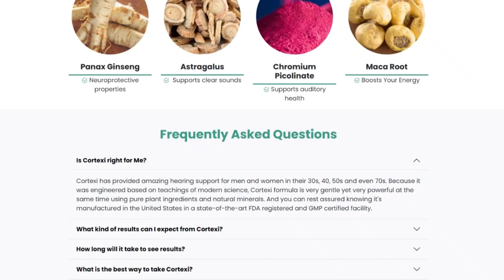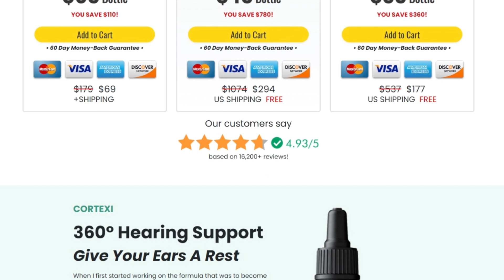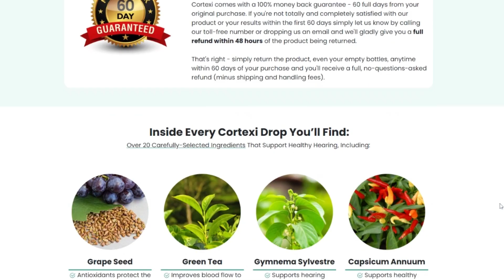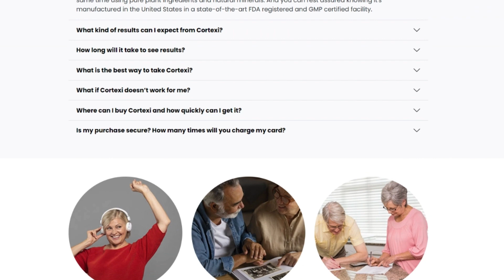CORTEXI- Cortexi Review⚠️BE CAREFUL!! Does Cortexi Work? Cortexi Tinnitus - Cortexi Hearing Supports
Cortexi is an all natural supplement developed from plant extracts, which together are highly effective in strengthening the health of the ear and taking care that it continues to play its role, also preventing serious diseases from arising in the future. This supplement has changed many people's lives promoting tinnitus relief, ear ringing reduction.

Cortexi formula has all the nutrients to support your hearing, reduce tinnitus and improve your brain development.

✅Does Cortexi really work?
Yes, Cortexi really works! Cortexi is this famous supplement that has helped thousands of people take care of the health of their ears and brain. They all claim to be satisfied with the product, and They feel a great improvement in their hearing ability, relief of tinnitus, reduction of pains, more focus and attention too.

✅What are Cortexi's Ingredients?
Cortexi has a powerful formula composed by more than 20 carefully selected ingredients that support healthy hearing. The Cortex's ingredients are: Grape Seed, Green Tea, Gymnema Sylvestre, Capsicum Annuum, Panax Ginseng, Astragalus, Chromium Picolinate, Maca Root.

✅How Cortexi was developed?
Currently there are thousands of people with some hearing impairment, many of them have developed some problem over time. We are not encouraged to take care of the health of our ears, we are only encouraged to treat them when a problem arises.

Our ears can often suffer damage due to the volume of the things we hear, the microorganisms that can enter our ears or the course of time and aging. We know that some plants have powerful nutrients that can support health, especially hearing ad brain health.

Thinking about all these, specialists made a study about the nutrients capable of taking care of the health of our ears, either to prevent or remedy diseases. From this, they developed the Cortexi that has transformed the hearing health of many people.

✅Is Cortexi safe?
Yes, Cortexi is highly safe! Every bottle is made in the USA, in our FDA approved and GMP certified facility, under sterile, strict and precise standards. It is natural and pure. You can rest assured that they don't contain any dangerous stimulants or toxins. And Cortexi does not generate side effects.

✅How should I take Cortexi?
You just need to put a full dropper under the tongue in the morning before breakfast, or dissolve a dropper in a glass of water and you will love the results and how it will feel.

✅Where to buy Cortexi?